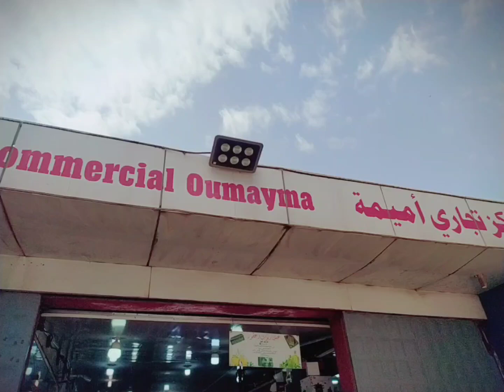جولة في الشراقة ♥️ مركز تجاري أميمة و المارشي من الحوايج للخضر جولة تتفكرو بيها يمات زمان للمغتربين